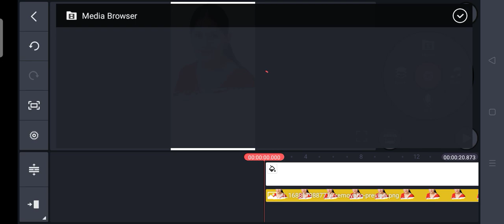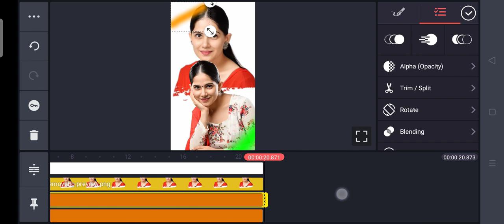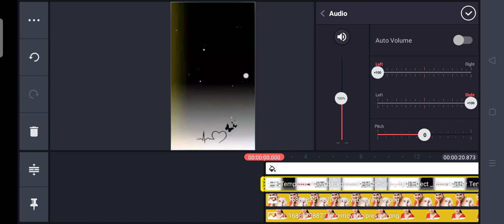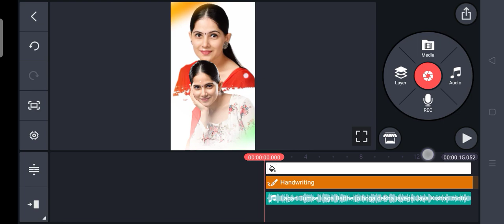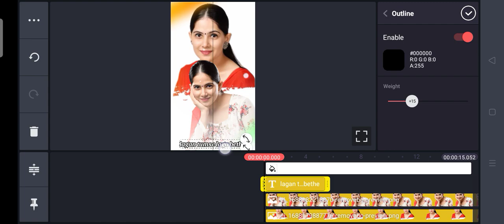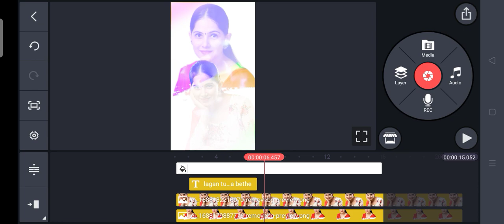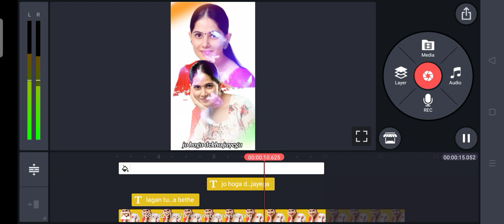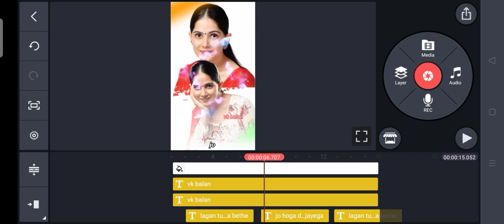How to make lyrics status ❓|| सिर्फ 10 मिनट में 😀|| treding status videos kaise banaye || Kinemaster